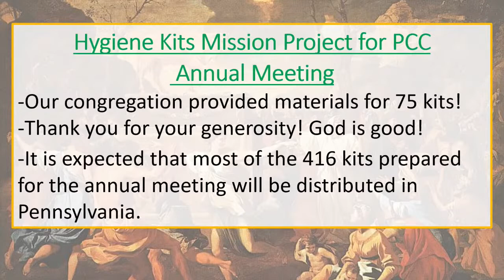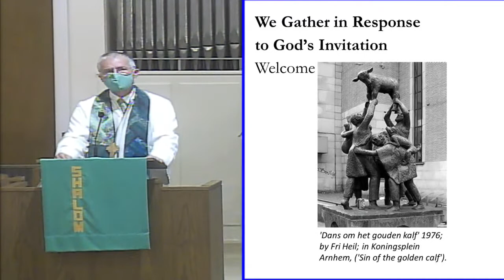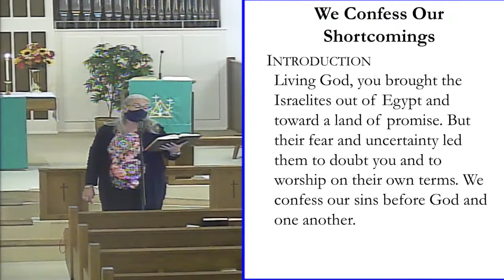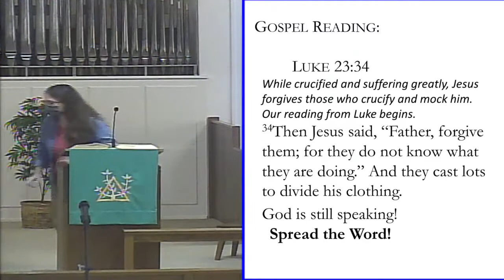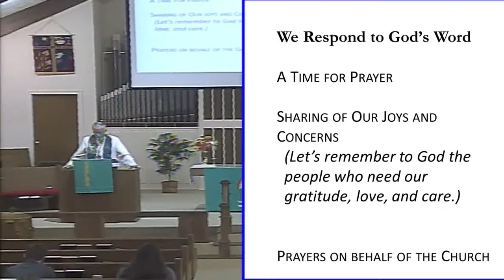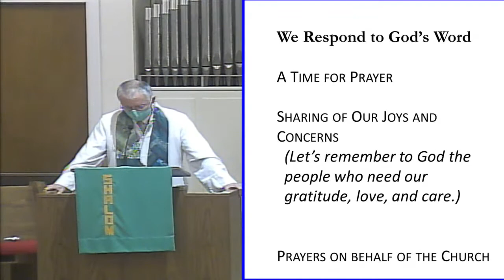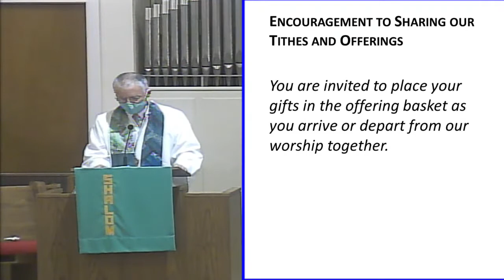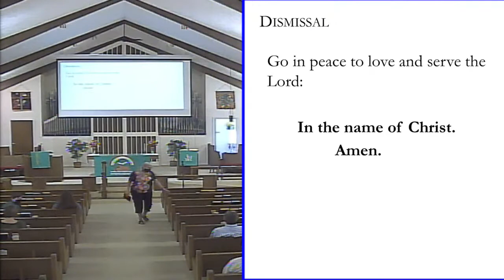St.Paul'sUCC_in_the-Sanctuary-10-11-2020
Staying_Safe_in_the-Sanctuary